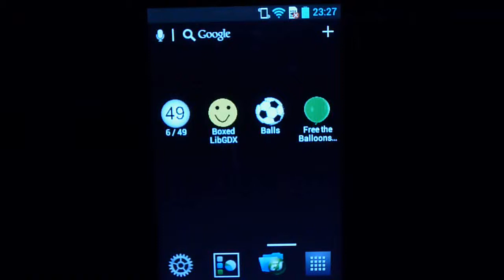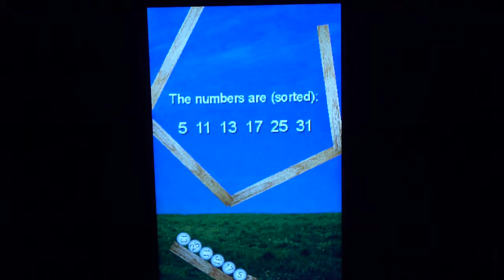B4A LibGDX 02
A little demo created with Basic4Android (B4A) and the LibGDX library.

A Box2D world containing 2 static, 10 (later 8) kinematic and 49 dynamic bodies

Credits to
Erin Catto (Box2D), Mario Zechner (LibGDX), F.Leneuf-Magaud "Infomatix" (LibGDX B4A-library)

Device: LG E610.  Camera  Lumix FS16